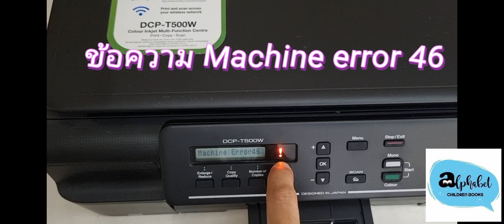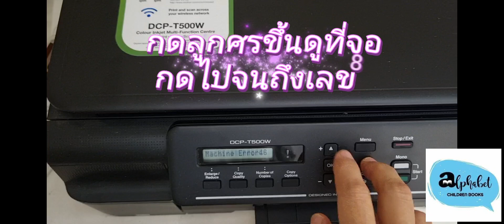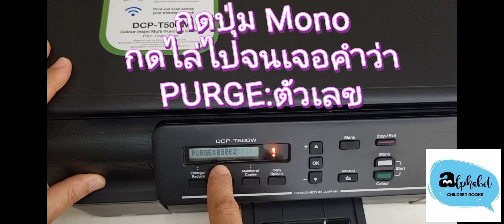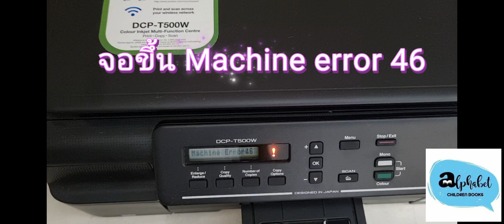แก้ปัญหา Ink box Full ของ Printer Brother DCP-T500W และรุ่นใกล้เคียงด้วยตัวเอง